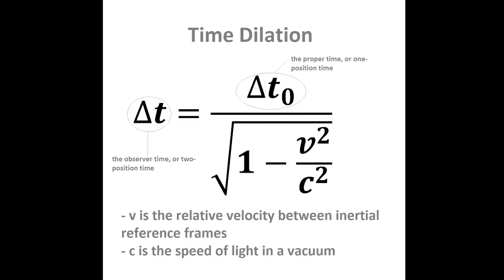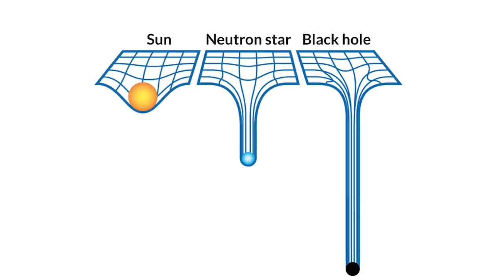Zaman Genişlemesi ve Geleceğe Yolculuk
Geleceğe zaman yolculuğu yapmak teknik olarak mümkün ama nasıl? Bunun için zaman genişlemesini nasıl kullanabiliriz? Cevaplar burada.